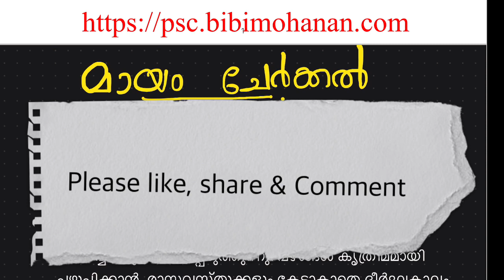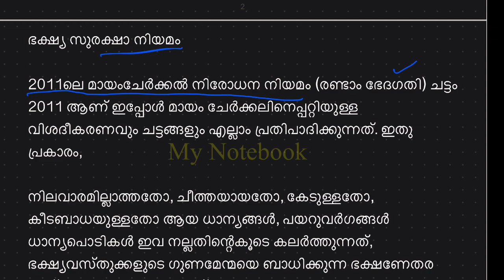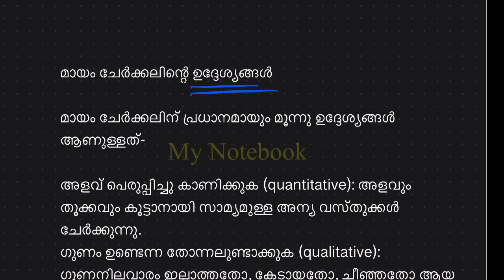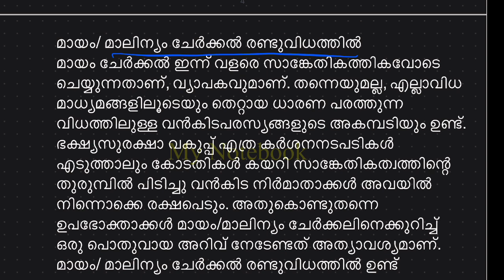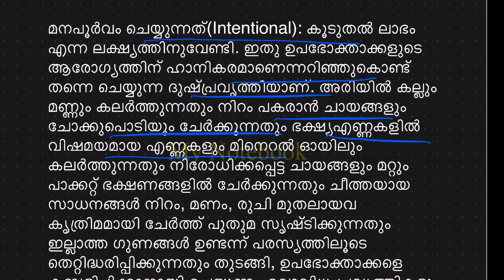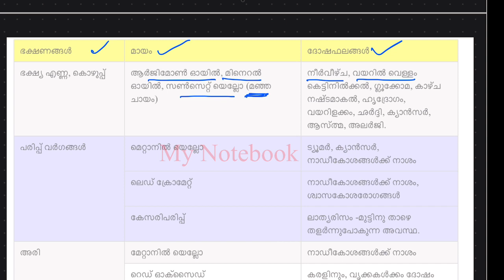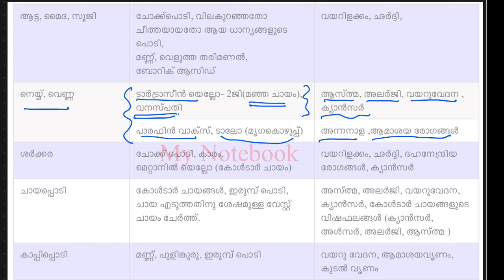ഭക്ഷണത്തിലെ മായം ചേർക്കൽ |Food Adulteration|ICDS Supervisor Main Exam Preparation| ഐ സി ഡി എസ്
[part1]First Aid for Kids😍|പ്രാഥമിക ആരോഗ്യ രക്ഷയുംചികിത്സകളും,റഫറലുംICDS Supervisor Main Exam

ഗർഭിണികളിലെ ഭാരവർദ്ധനവ്,ദന്ത സംരക്ഷണം|Weight gain during pregnancy|BMI|Dental Care in pregnancy|ICDS

ജനന സമയത്തെ തൂക്കം, വളർച്ചയുടെ ഘട്ടങ്ങൾ|ആദ്യ 1000 ദിനങ്ങൾBirth weight|Body Mass Index |BMI

[video14😍] | ICDS Supervisor Main Exam Preparation|LP Up Assistant |KTET

ചോദ്യങ്ങളും ഉത്തരങ്ങളും 11 ക്ലാസുകൾ
50 Questions ICDS Supervisor Malayalam/LP up Assistant

Pre Primary Education icds supervisor

 പ്രി പ്രൈമറി വിദ്യാഭ്യാസം icds

my notebook
psc bulletin
kas exam preparation in malayalam u

psc preparation
how to start psc preparation at home malayalam
അങ്കണവാടി സേവനങ്ങള്
 അങ്കണവാടി
ഐ.സി.ഡി.എസ്
സംയോജിത ശിശു വികസന സേവന പദ്ധതി

Umbrella ICDS Scheme